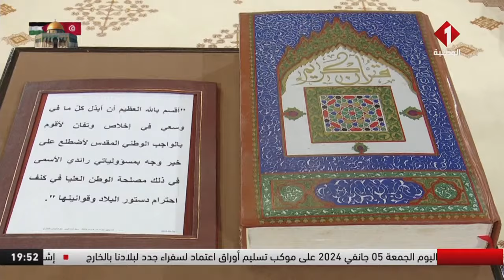إشراف رئيس الجمهورية الجمعة 05 جانفي 2024 على موكب تسليم أوراق اعتماد لسفراء جدد لبلادنا بالخارج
إشراف رئيس الجمهورية قيس سعيد اليوم الجمعة 05 جانفي 2024 على موكب تسليم أوراق اعتماد لسفراء جدد لبلادنا بالخارج